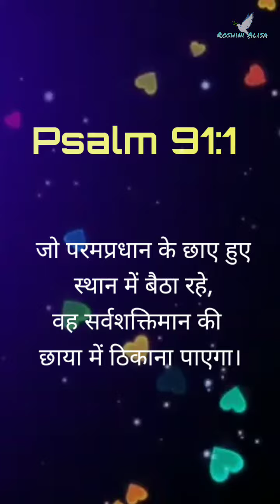Uske pankhon ke neechey ❤️ // TPM Hindi Song // Whatsapp Status